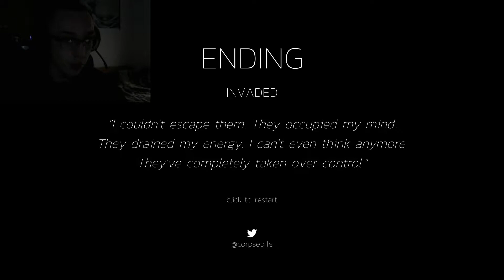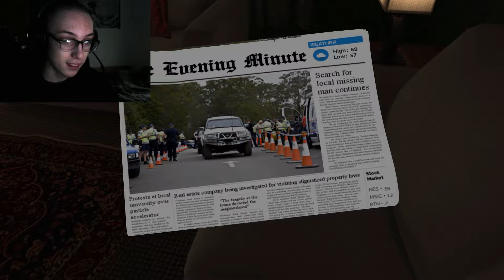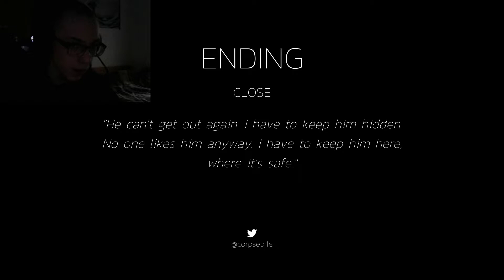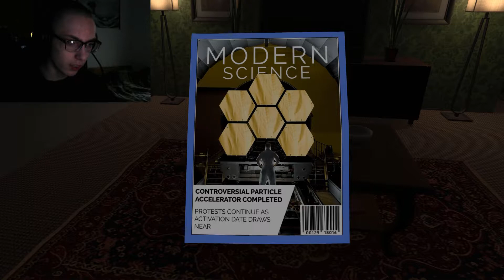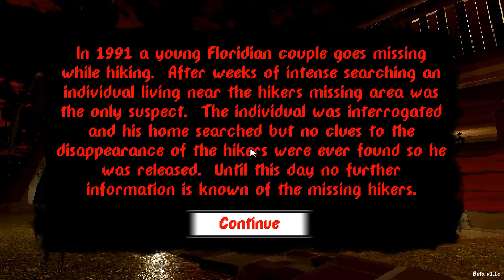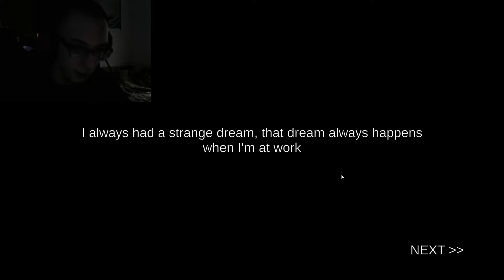keep him hidden...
no one can know..

Steam Name: MatthewBVG